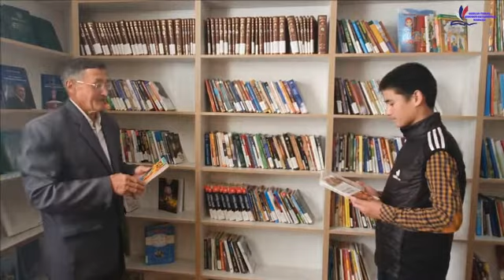"Bobom, Buvim va men kitobxonman"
Gurlan tuman Axborot - kutubxona markazining Keksalar haftaligi doirasida
"Bobom, Buvim va men kitobxonman" mavzusudagi video roligi